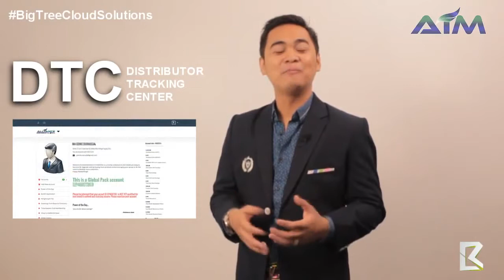TAGALOG Anu At Paano Gawin ang AIM Global Tungo sa Pag asenso 2